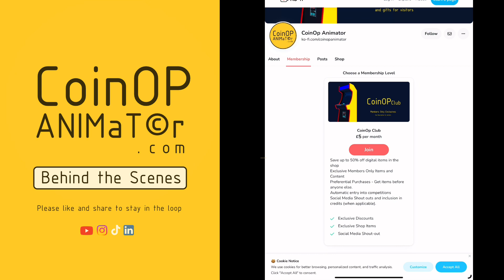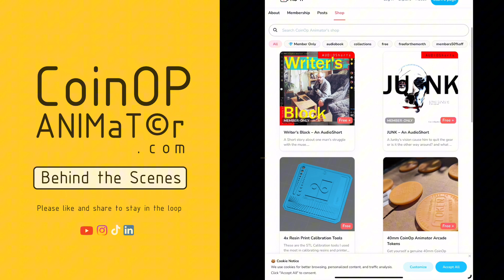Shop open - print on demand coming soon. 3dprinting animator artist @Kofi_button